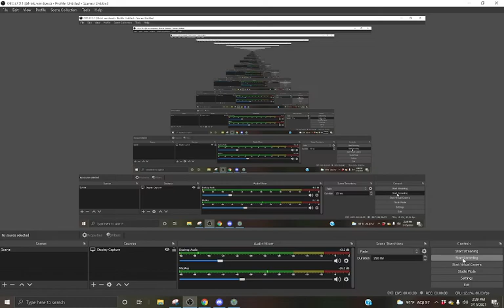my torch showcase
this is pretty awesome